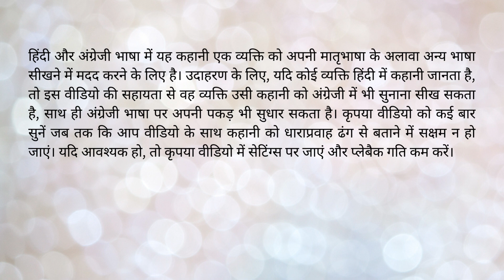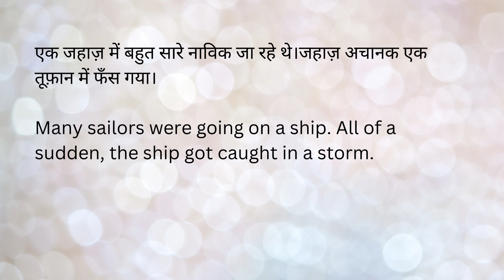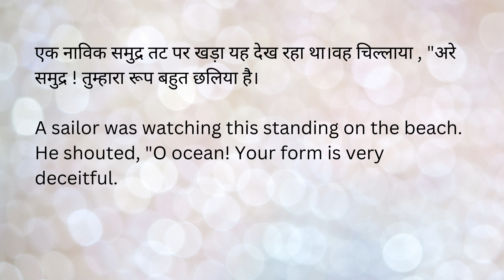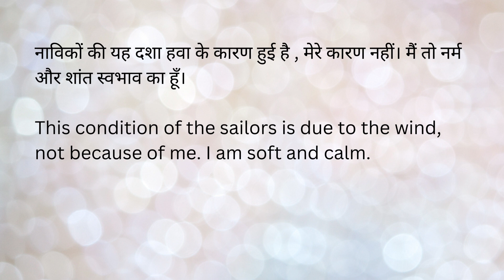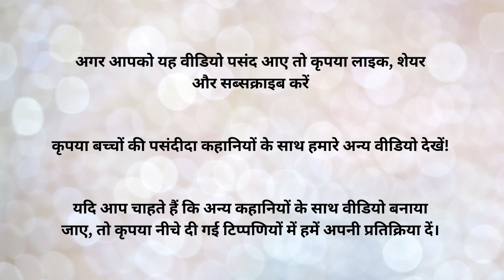The sailor and the sea - Story in Hindi and English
Hindi English Kahaniyan
This bilingual story video (story in two languages) is to help a person to learn a language other than their mother tongue. For example, if a person knows the story in English, then with the help of this video the person can learn to narrate the same story in Hindi also, while improving his or her command over the Hindi language.

यह द्विभाषी कहानी वीडियो (दो भाषाओं में कहानी) एक व्यक्ति को अपनी मातृभाषा के अलावा अन्य भाषा सीखने में मदद करने के लिए है। उदाहरण के लिए, यदि कोई व्यक्ति अंग्रेजी में कहानी जानता है, तो इस वीडियो की मदद से वह व्यक्ति उसी कहानी को हिंदी में भी सुनाना सीख सकता है, साथ ही हिंदी भाषा पर अपनी पकड़ भी सुधार सकता है।

Learn Hindi
Learn English
Learn Hindi through stories
Learn Hindi through Panchatantra stories
Learn English through Panchatantra stories

हम आपको अंग्रेजी सीखने में मदद करेंगे!

हमें अधिकतम पांच हिंदी वाक्य भेजें और हम आपके लिए उसका अंग्रेजी में अनुवाद करेंगे। यदि यह वास्तव में अच्छा है, तो हम इसके लिए एक YouTube वीडियो तैयार करने का भी निर्णय ले सकते हैं।

Hindi English Kahaniyan
Other stories